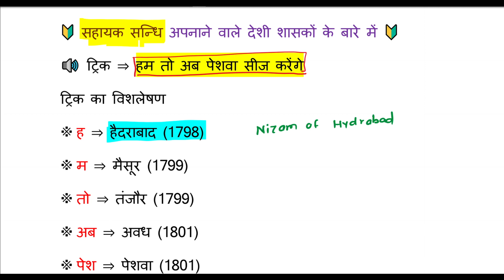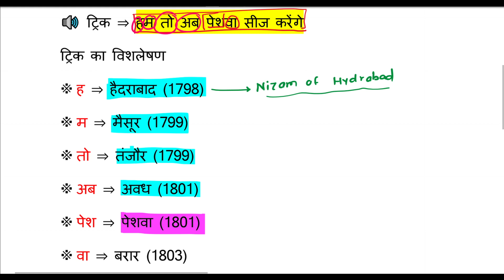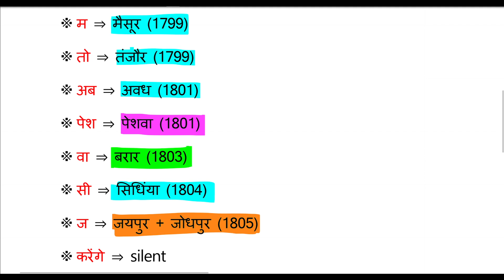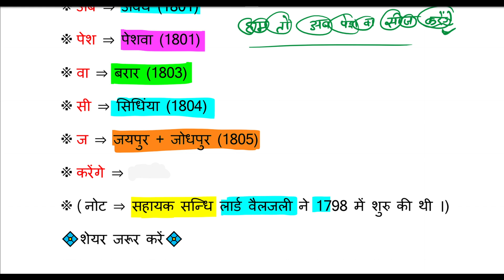GK याद करने का देशी जुगाड़ | अब कभी नहीं भूलोगे | GK Trick | GK Trick Hindi में